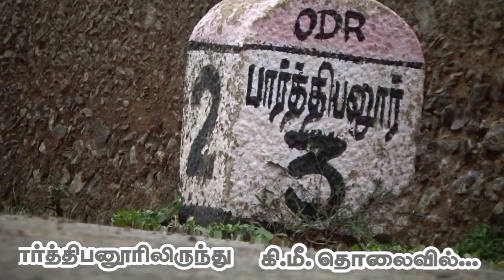(Part 1) சிதிலமடைந்த சிவாலயத்தில் நடக்கும் அற்புதங்களும் பூஜைகளும்